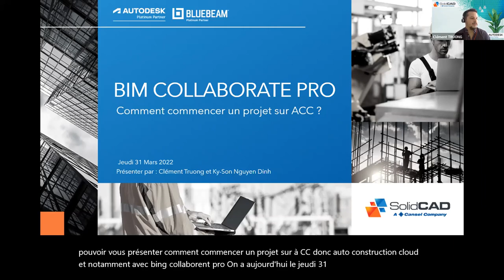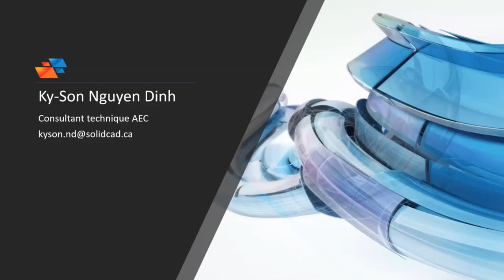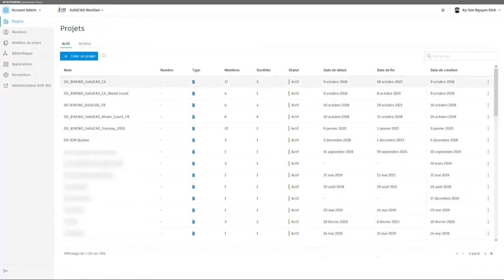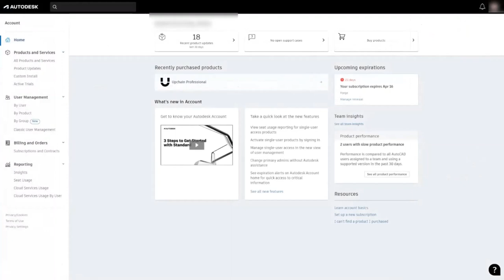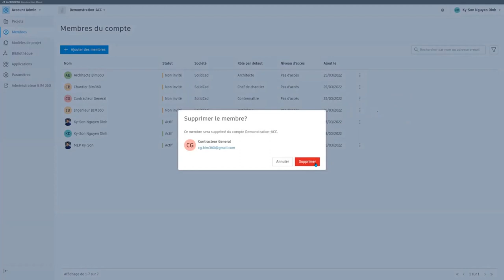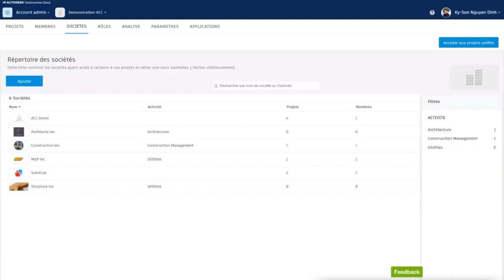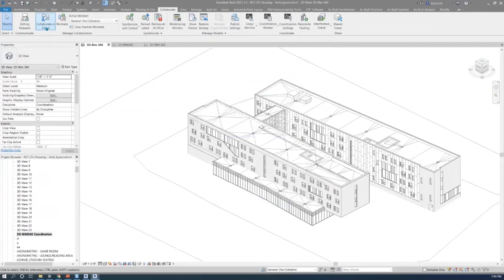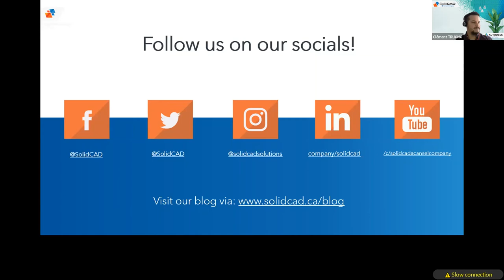AEC BIM Collaborate Pro Comment démarrer un projet dans ACC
Apprendre les bonnes habitudes pour démarrer correctement un projet sur ACC comme administrateur de compte

Venez avec SolidCAD et Autodesk, apprendre le processus de création de projet sur ACC à partir de la création de votre compte ou par invitation sur un compte. Apprendre les bonnes étapes ce création de projet dans un compte pour les administrateurs de comptes et gérer de façon efficace votre compte sur Autodesk Construction Cloud.

Les objectifs d’apprentissage:

Faire les bonnes étapes lors de la création d’un projet dans ACC
1. Démarrer comme un admin de compte
2. Créer et gérer un projet dans un compte
3. Ajouter et supprimer des utilisateurs d’un compte
4. Gérer les permissions et licences des utilisateurs du compte
5. Gérer les configurations du compte
6. Rapidement, comment collaborer dans Revit avec ACC (Il y aura un webinar détaillé sur le sujet)